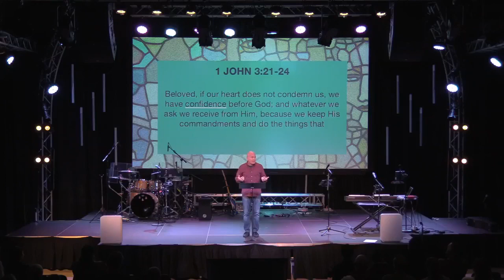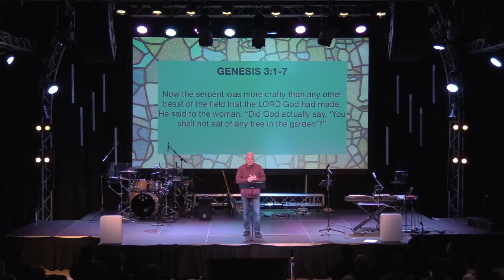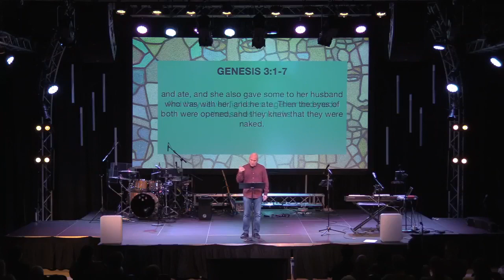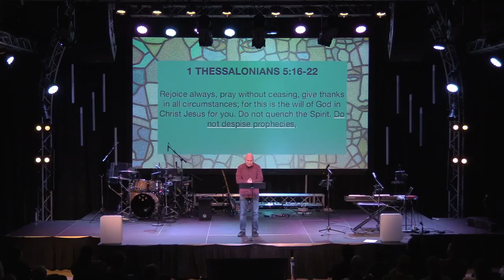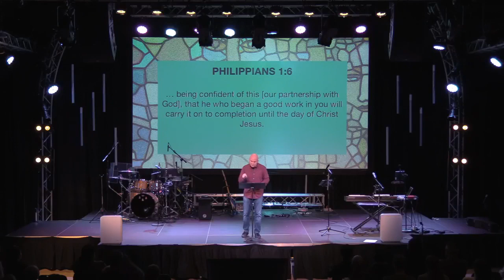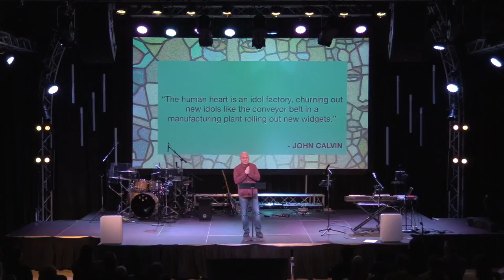"Attacks On Who I Am" with Eric Bryant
Evil, the world, and our own brokenness constantly claw at our identity. All pulling us to create a foundation of self-image on everything but God. These schemes and patterns are nothing new. When in doubt we can trust who God says we are.

Eric Bryant at Gateway in South Austin

Cover of "Be Alright" by Hannah Ojeda and Eric Bryant
Songwriters: Justin Bieber / Dan Kanter